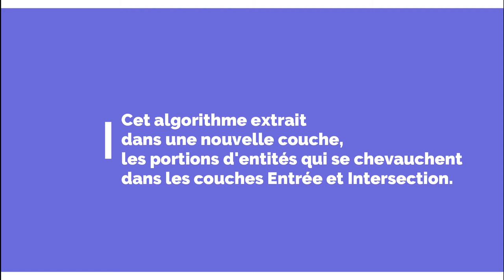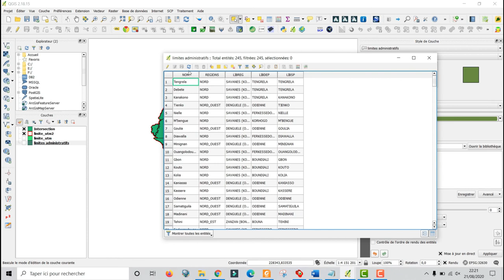[Geo_MYTNMAC] QGIS 87 – INTERSECTION | Créer une couche résultante de l'intersection de deux couches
Cette vidéo présente la procédure qui consiste à Créer une couche résultante de l'intersection de 2 couches, grâce à la fonctionnalité "Intersection" du groupe Outils de Geotraitement.
L' algorithme "INTERSECTION" extrait dans une nouvelle couche, les portions d'entités qui se chevauchent dans les couches Entrée et Intersection.
Les entités de la couche Intersection résultante reçoivent les attributs des entités qui se chevauchent des couches d'entrée et d'intersection.
Les attributs ne sont pas modifiés.